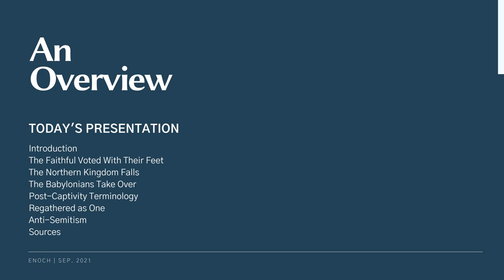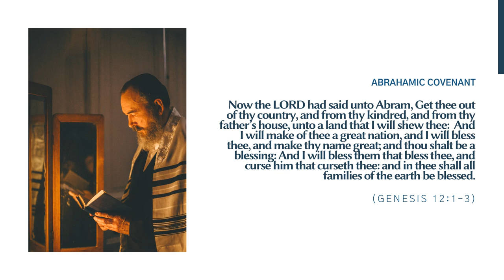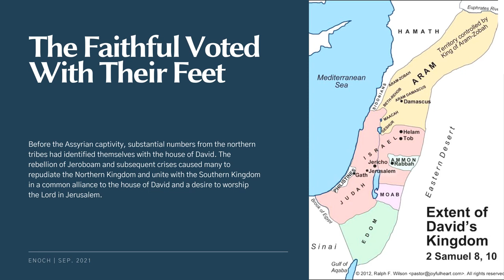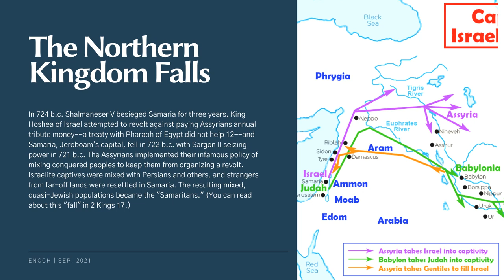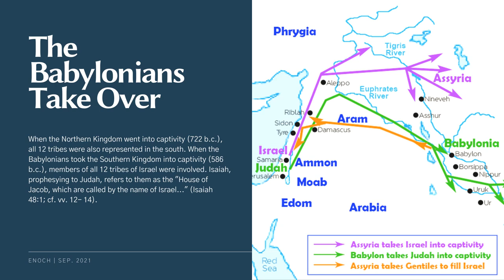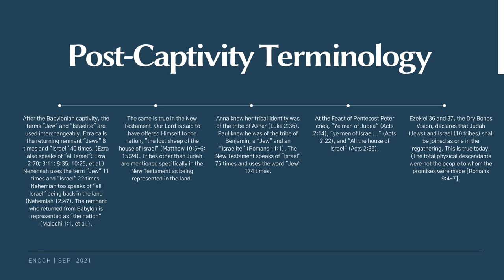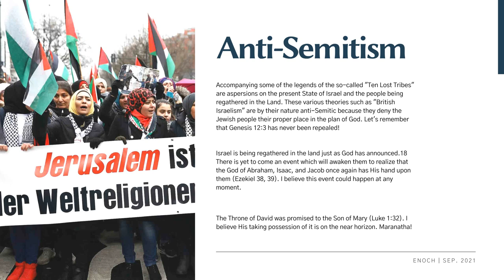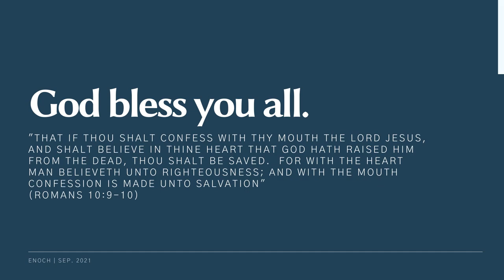Mystery of the Myth The Ten Lost Tribes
There are many groups that believe the northern tribes, separated during the rift between Rehoboam and Jeroboam after the
death of Solomon (and subsequently taken captive by Assyria in 722 b.c.), later migrated to Europe and elsewhere.
The myth of the "Ten Lost Tribes" is the basis for "British- Israelism" and other colorful legends, but these stories have no real
Biblical basis. They are based upon misconceptions derived from the misreading of various Bible passages.